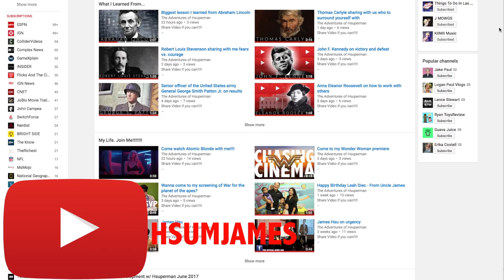How do I improve my business? Bob Parsons